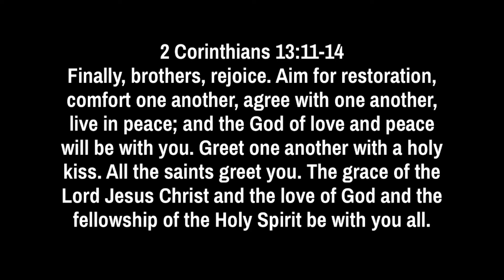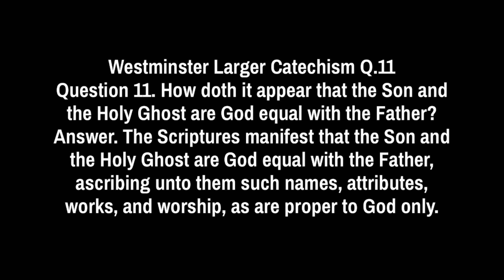Daily Devotion for January 24, 2020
2 Corinthians 13:11-14
Finally, brothers, rejoice. Aim for restoration, comfort one another, agree with one another, live in peace; and the God of love and peace will be with you. Greet one another with a holy kiss. All the saints greet you.
The grace of the Lord Jesus Christ and the love of God and the fellowship of the Holy Spirit be with you all.

Question 11. How doth it appear that the Son and the Holy Ghost are God equal with the Father?
Answer. The Scriptures manifest that the Son and the Holy Ghost are God equal with the Father, ascribing unto them such names,[1] attributes,[2] works,[3] and worship,[4] as are proper to God only.

Proof Texts
[1] Isaiah 6:3; Isaiah 6:5; Isaiah 6:8; John 12:41; Acts 28:25; 1 John 5:20; Acts 5:3-4
[2] John 1:1; Isaiah 9:6; John 2:24-25; 1 Corinthians 2:10-11
[3] Colossians 1:16; Genesis 1:2
[4] Matthew 28:19; 2 Corinthians 13:14

I am glad you watched today's devotion. Join us tomorrow as we continue to read from the Bible, the Westminster Confession Larger & Shorter Catechisms, discuss the readings and pray.